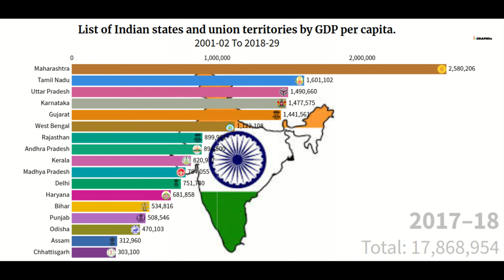GDP Growth Rate India | indian States GDP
Real Economic Growth Rate takes into account the effects of inflation. Since inflation plays a key role in the GDP of an economy, it is very important to ascertain the effects of inflation on GDP. As a result, the Real Economic Growth Rate takes into account the buying power and is inflation-adjusted. This is the reason it is considered to be a better measure of growth rate than the nominal growth rate.